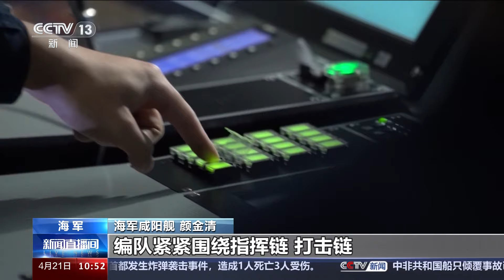人民海军成立75周年·深蓝淬火锻雄师 舰艇编队：保持临战之姿 锻炼制胜之“剑” | CCTV中文《新闻直播间》